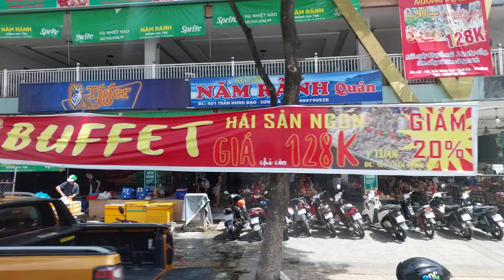"Discovering the Charms of Danang City, Vietnam: Unforgettable Moments Await"